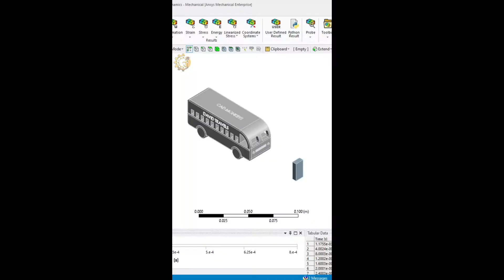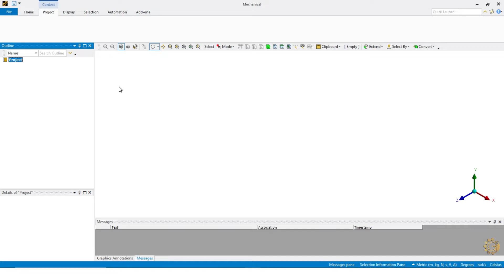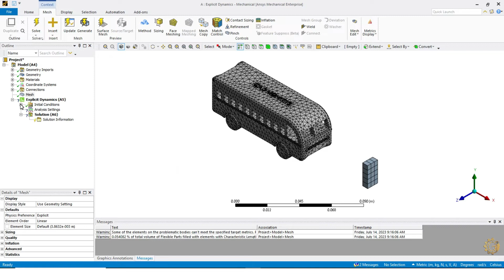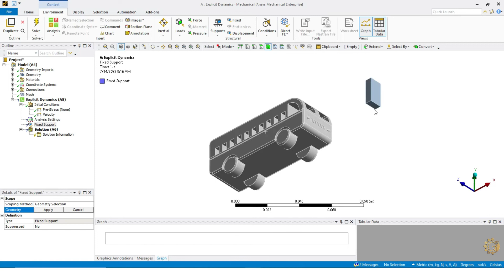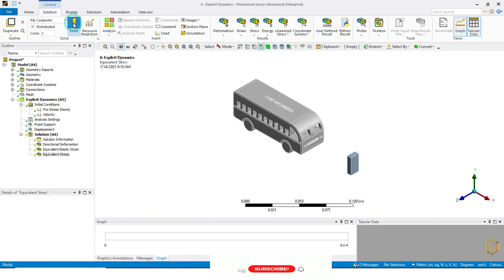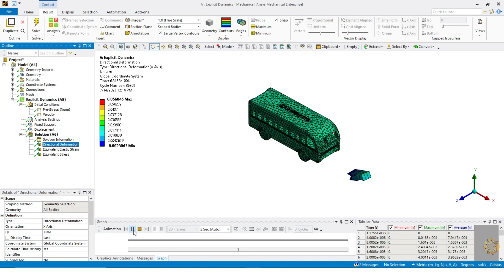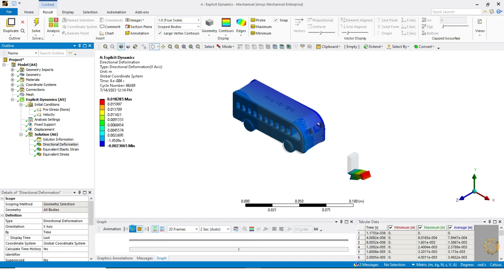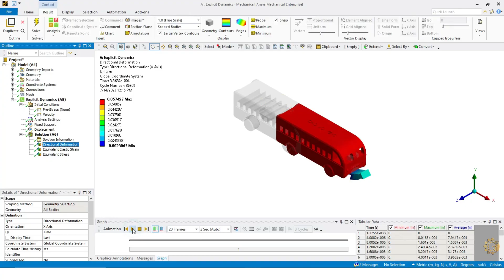Explicit Dynamics Analysis of Bus Crash using Ansys Workbench.